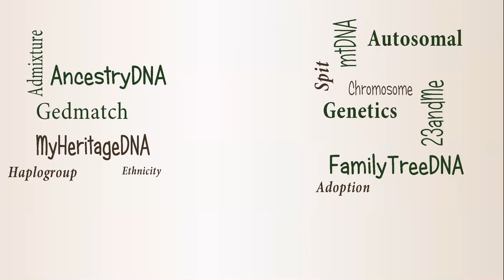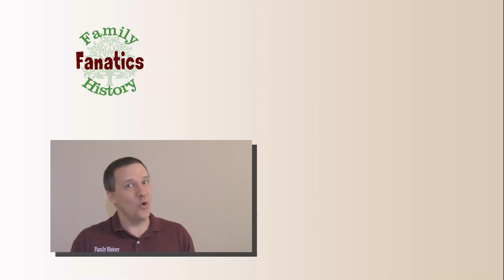Who Should NOT Take a DNA Test? | Genetic Genealogy Explained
Now, I know I say that everyone should test their DNA. But is there any group of people who shouldn't test their DNA? Let's find out.

CONTINUE LEARNING

CHAPTERS

00:00 Introduction
01:08 If You Have a Family Secret
01:17 If You Don't Want to Learn About
Non-Paternal Event
01:53 If You're an Anonymous Sperm or Egg Donor